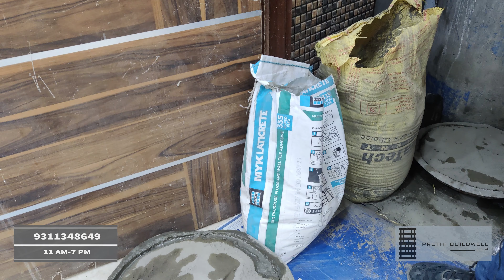3BHK FLAT IN UTTAM NAGAR | DREAM HOME | Delhi | FLATS IN UTTAM NAGAR | BUDGET HOME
Location: Vikas Vihar, New Uttam Nagar.
office timings -. 11AM - 7PM

OFFICE ADDRESS - PRUTHI BUILDWELL

WZ-64, ARYAN GARDEN ROAD, NEAREST METRO STATION: UTTAM NAGAR WEST( PILLAR NUMBER-706)
100 sq yard

3bhk builder floor of PRUTHI BUILDWELL ( UTTAM NAGAR)

Pay only 10% amount and rest on loan.
Car parking + Lift (1 year AMC FREE)
Good connectivity from the bus stop, Auto rickshaws, Gym, School, Hospital, Main Market.
Road facing flat with a beautiful balcony.
Brand new ready to move in flat
The flat is close to Hospital, School, ATM, Gym, Local Market.

Accommodation: 3bhk semi furnished flat with 3 bedrooms, 2 washrooms, living room, semi-modular kitchen with chimney, and 1 balcony with Lift + Car parking.

Room size
Livingroom - 18'4 * 11'9
Bedroom 1 - 10'3* 12'9
Bedroom 2 - 10'6 * 12'6
Bedroom 3 - 10'6* 11'9
kitchen    8 * 7,9
Lobby - 7'9 * 5'10
Washroom 1 - 7 * 5
Washroom 2 - 7 * 4

3 bedroom one drawing room one semi-modular kitchen With branded chimney and 2 bathrooms with Car parking, lift, and registry.
Audio/video security door lock system. Wall to wall pop. Designer texture walls or wallpaper in each room. Tiles in each bathroom till roof level.
Modular switches with branded electrical fittings. Branded hardware and sanitary fittings.
False ceiling in each room. Invertor fitting, Cable, and AC fitting in the whole floor. Electric supply, Water supply with meters.
Groundwater supply available. The water storage tank is situated on the roof. One wardrobe attached to one room.

Nearby metro station Dwarka Mor.